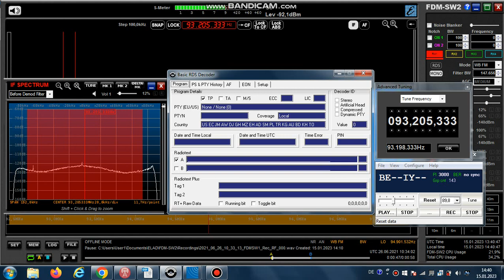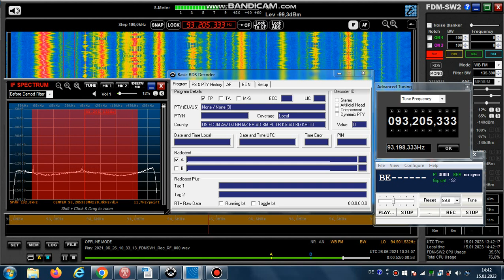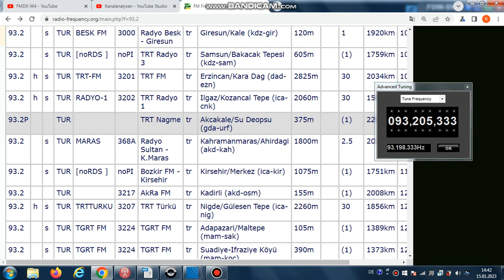FM DX Es - 260621 1034UTC - 93.2 Radyo Besk (TUR) Giresun/Kale (kdz-gir) 1kW! 1920km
93.2 – 3000, BE , TU~~IY~~ , tur-pop-f, stereo

93.2 s TUR BESK FM 3000 Radyo Besk - Giresun tr Giresun/Kale (kdz-gir)
120m 1kW! 1920km 107° - FIRST TIME WITH PARTIAL RDS-PS !

RDS-PS: BESK_FM_ EVDE_KAL TURKIYEM